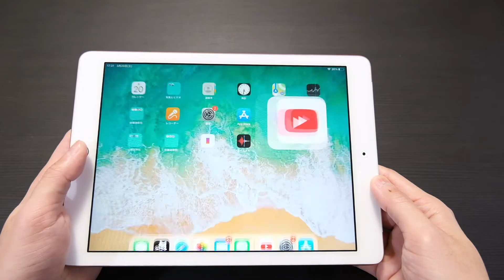ピカチュウが壁に突っ込んでる！？ポケットモンスターの可愛いAC充電器 Pokemon Pikachu AC charger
ピカチュウのお尻が！ピカチュウのおしり充電器です。

ポケットモンスター ピカチュウ 充電器 USB ACアダプター おしりシリーズ

◆見っけチャンネル / mikke ch
おもしろアイテムや可愛い物、『楽しい！なにこれ！こんなのあるの！？』好奇心揺さぶるグッズ〜素敵な商品・雑貨など幅広く紹介していきます🎉